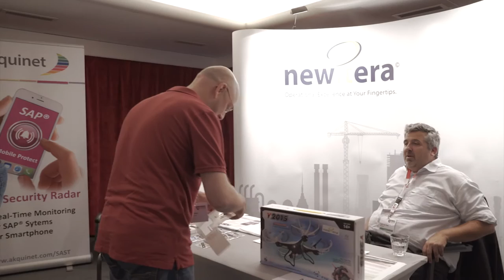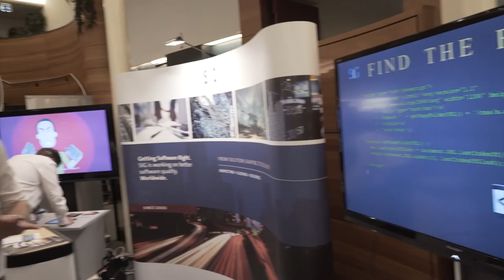Black Hat Sessions XIV Aftermovie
Een kort overzicht van Black Hat Sessions Part XIV: Mobile (In)security. Deze 14e editie van het jaarlijkse IT security congres van Madison Gurkha vond plaats op 23 juni 2016 in de ReeHorst in Ede.

De losse lezingen zullen binnenkort via YouTube beschikbaar worden gesteld.

Alle aanwezigen bedankt voor het bijdragen aan deze succesvolle editie. Graag tot ziens op Black Hat Sessions Part XV 2017